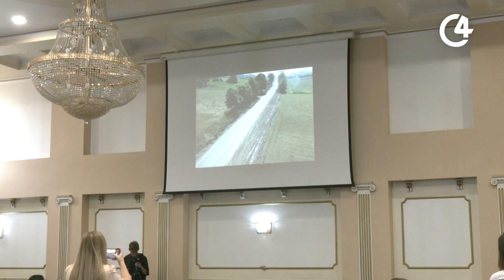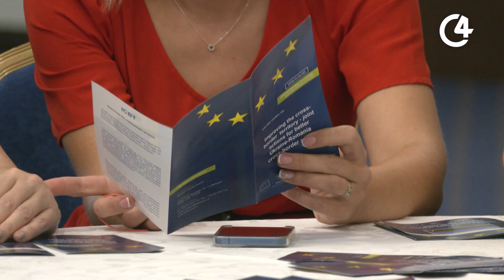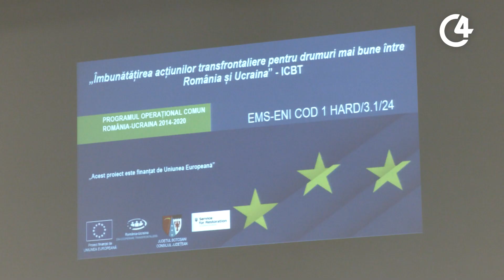У Ботошанах розповіли про відремонтовану дорогу до МАПП “Дяківці-Раковець” | C4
У Румунії відбулась підсумкова конференція представників Ботошанського повіту та Чернівецької області.